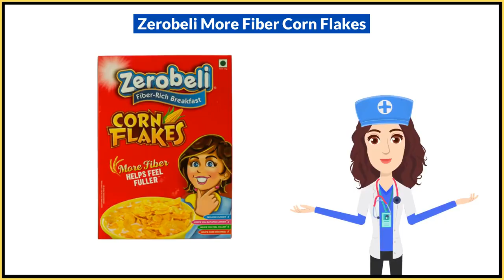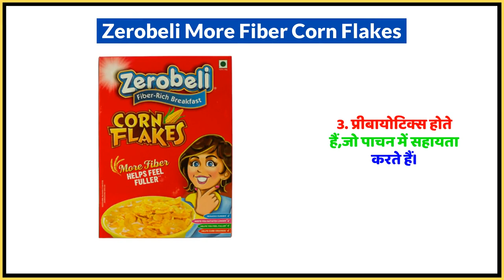Zerobeli More Fiber Corn Flakes Uses in Hindi | Side Effects | Dose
Zerobeli More Fiber Corn Flakes Uses in Hindi | Benefits | Side Effects | Dose